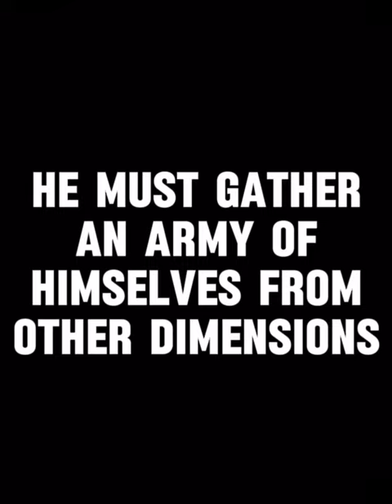Snowplow [OFFICIAL TRAILER] @peate_1robloxian741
If u want to see original, check out @peate_1robloxian741